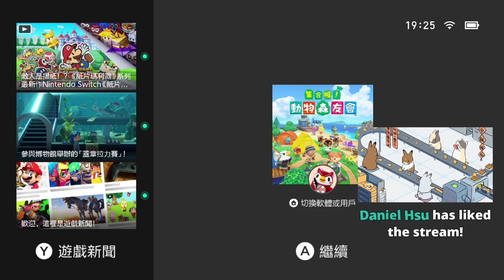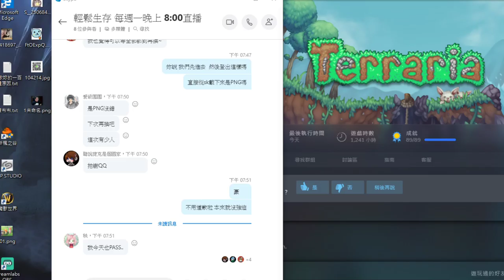【繁星】Minecraft 週一 輕鬆生存&泰拉瑞亞 2020 5 18